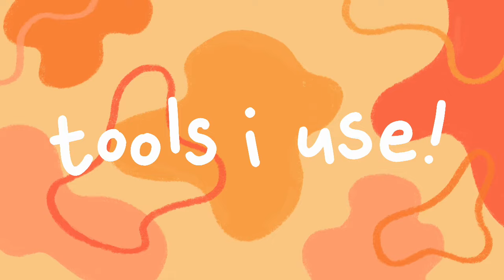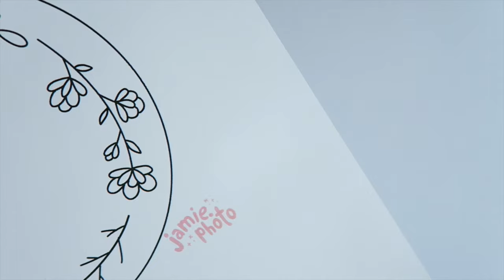Hand Embroidery 101 | Beginners Guide to Embroidery, Stitch Tutorials, and Pattern!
Hand Embroidery 101 | Everything you need to know about embroidery basics, my favorite stitches, how to's, and more! In this video I'll show you close ups of how to do the Back Stitch, Split Stitch, Stem Stitch, Lazy Daisy Stitch, French Knot Stitch, and Satin Stitch!

•ETSY SHOP

•Supplies Used•
5 inch Hoop
White Cotton Fabric
Pinking Shears
LED Light Box
Hot Glue Gun

•Filming Equipment•
Vlog Camera
Ring Light
Underwater Camera
Wall Mount

Memories Unfold - David Celeste
In This Moment - Gavin Luke
All That You Will Be - Gavin Luke
The Wind in Her Hair - David Celeste
Gold Among the Sand - Trevor Kowalski
Walk Tall - Johannes Bornlof